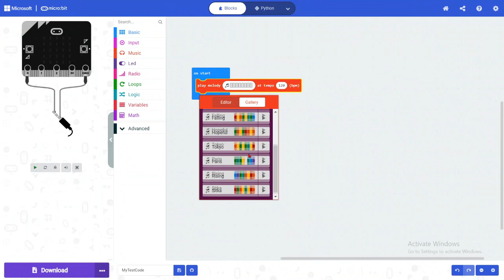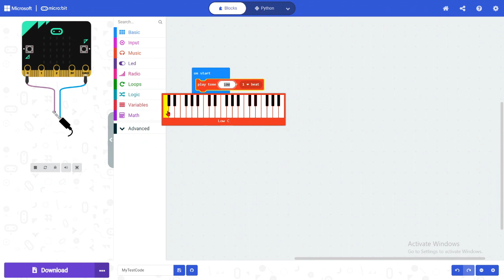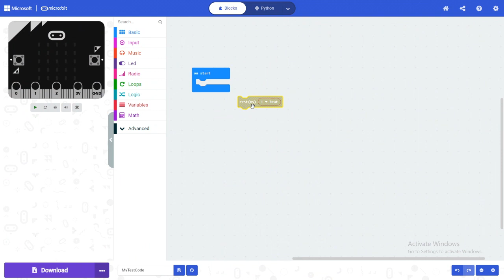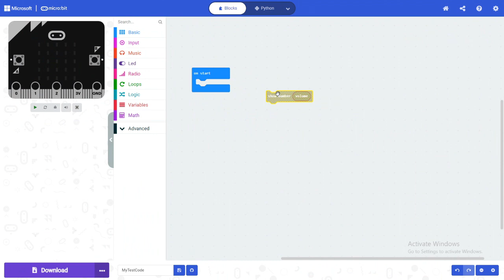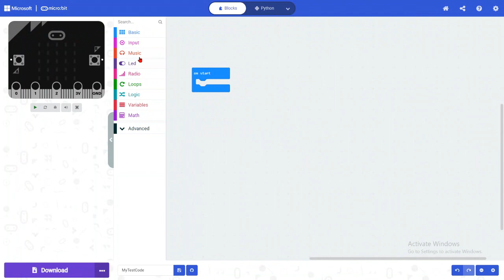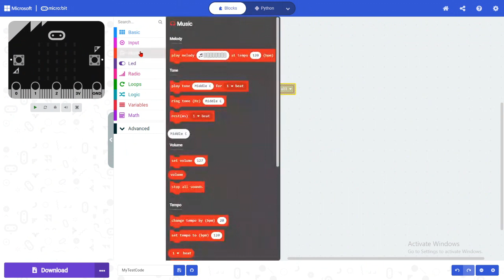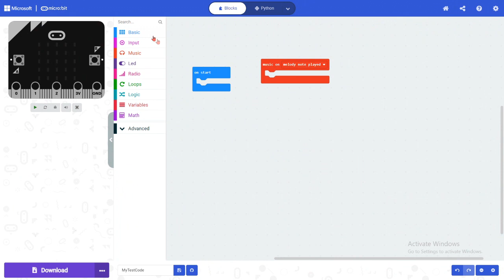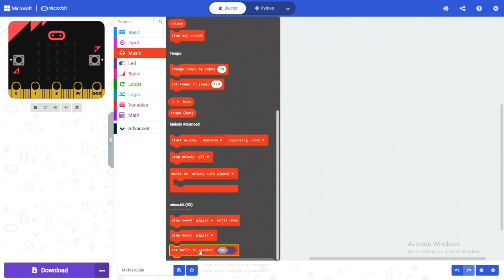MicroBit DƏRS - 3 Mikrobit Music menyusu